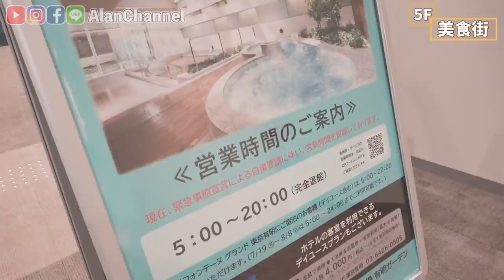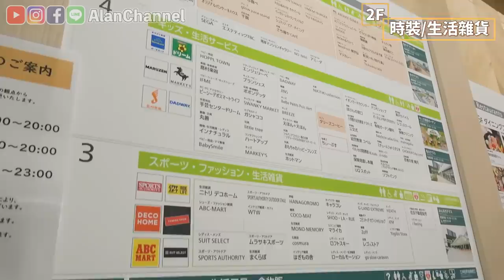台場新地標「有明花園」購物中心！維納斯廣場後繼有人啦《阿倫去旅行》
《剪輯師阿智的感想》
超喜歡5樓那個戶外的陽台，如果能看到海就更好了😂
也蠻期待那間溫泉的樣子～